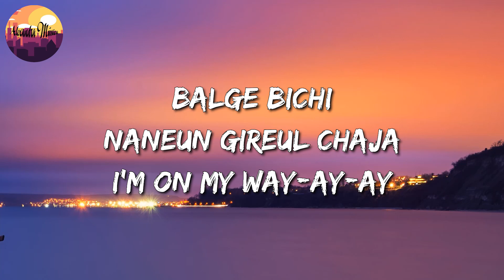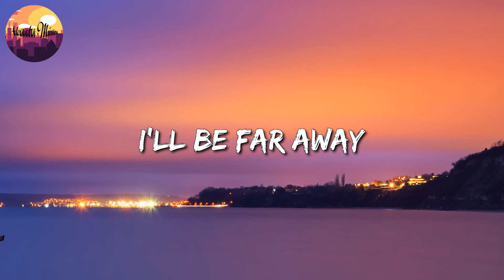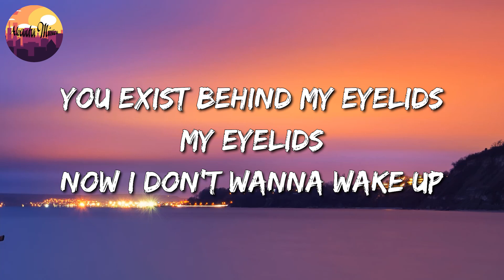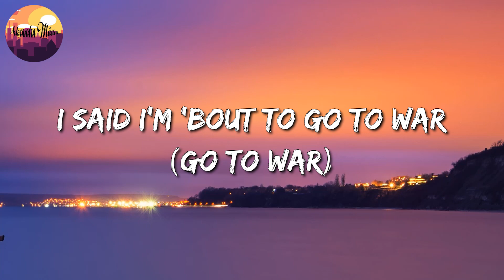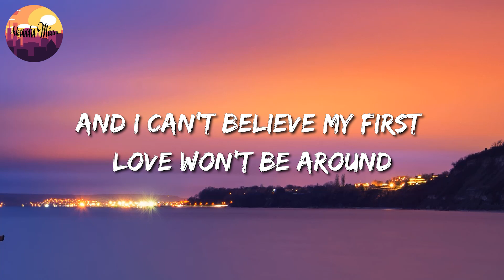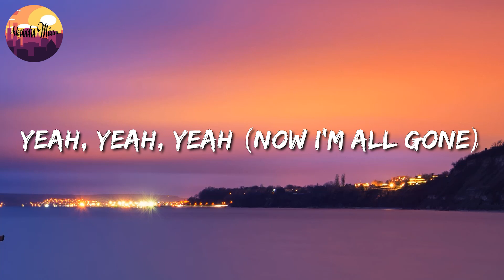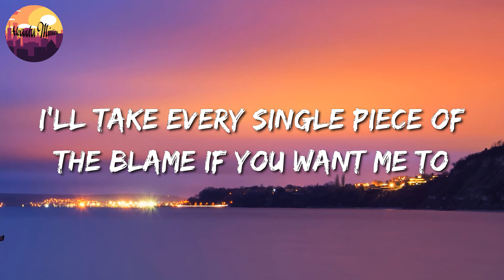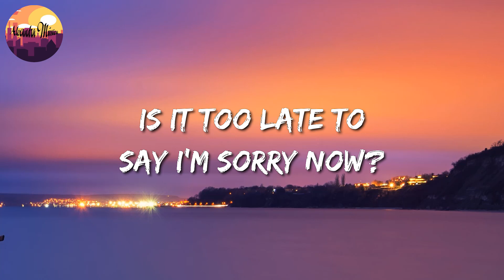🎵 IVE - 'I AM' || Tyler, The Creator, Kali Uchis, Justin Bieber & Ludacris (Mix)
I AM Lyrics:

[Romanized:]

Boineun geudaeroya

Boineun geudaeroya

Gireul ileodo
Fly up